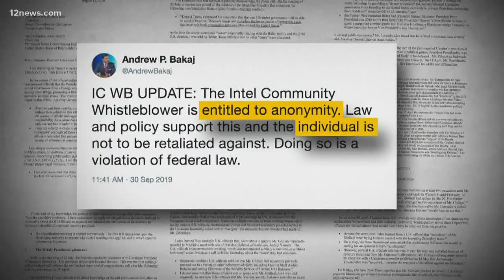Witness describes wrong-way crash on I-17 near Thomas Monday night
DPS says Monday night's wrong-way driver was impaired. The crash happened on I-17 near Thomas. A witness describes what happened moments before the crash.